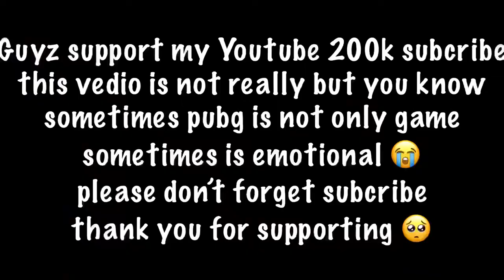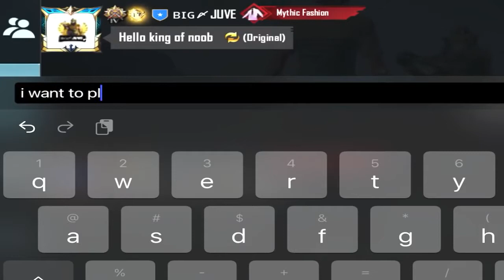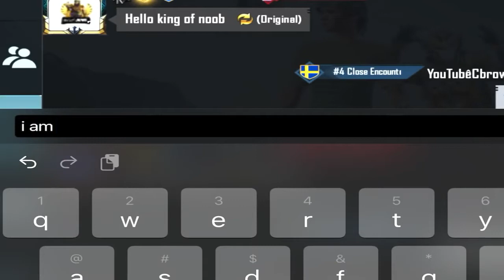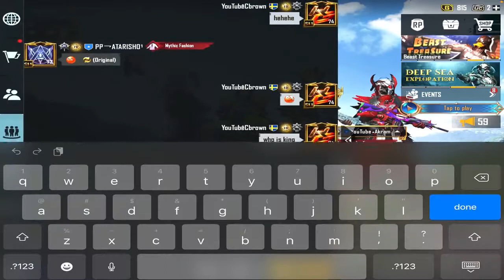pubg bgmi pubg PUBG MOBILE NEW EVENT 33 KILLS🔥🔥😍NICE PLAYING 😍🔥🔥 YOU MUST WATCH NCS IAM DEVIL#bgmi